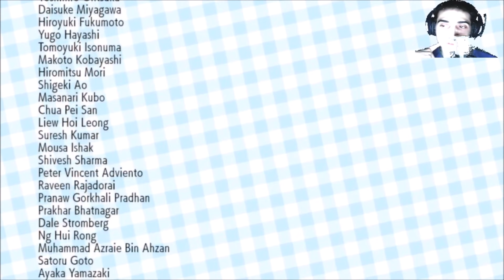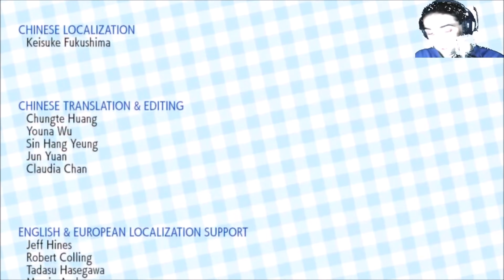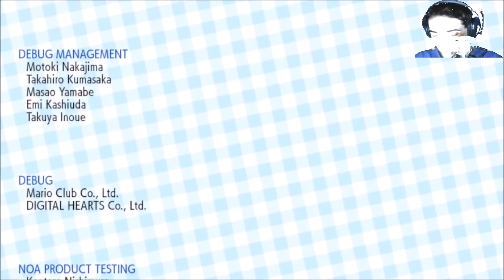¡GUÍA POKÉMON LET'S GO PIKACHU PARTE 71: ALTO MANDO CAMPEÓN! - 4K - ANIBAL